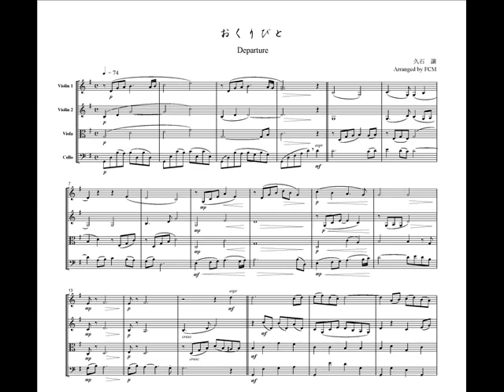Joe Hisaishi Departure, for string quartet, ML025